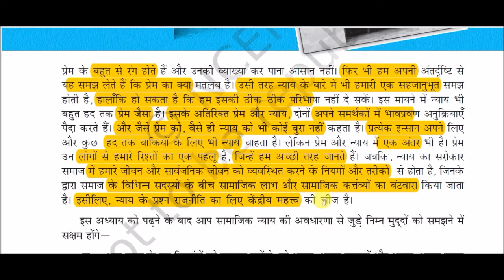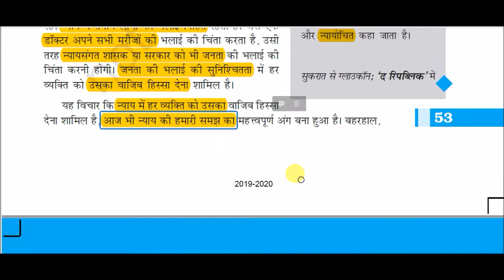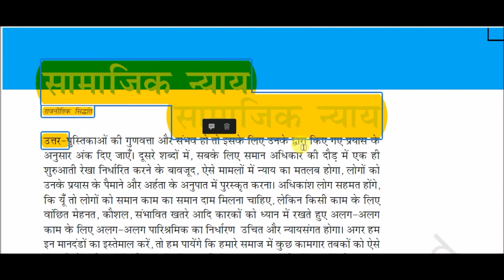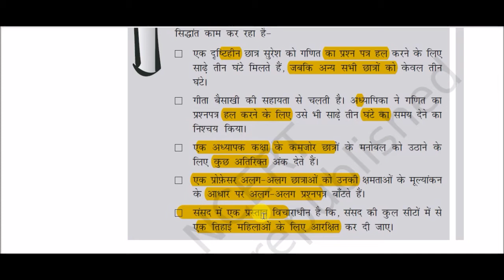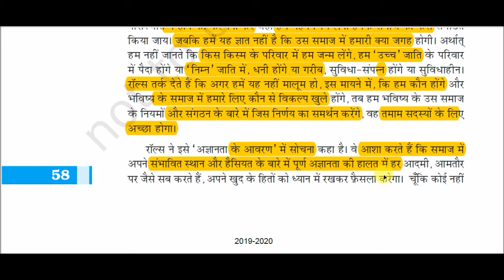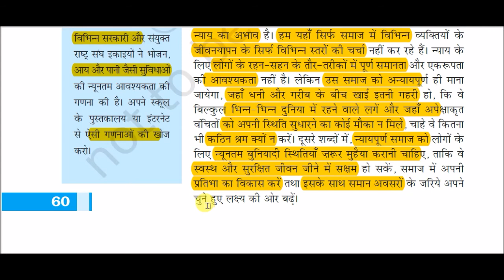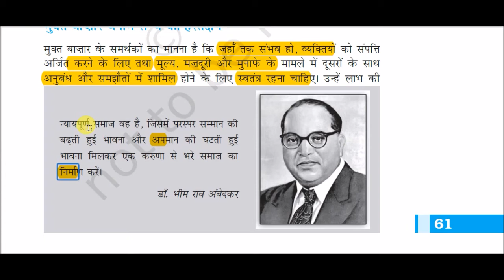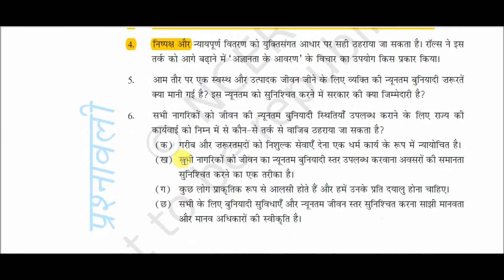NCERT Book XI (Political Science) || कक्षा 11 (राजनीति विज्ञान) || सामाजिक न्याय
Social justice for All Competitive Exams like SSC, Railway, IB, Bank, UPSC, BPSC, MPSC, PCS, etc.